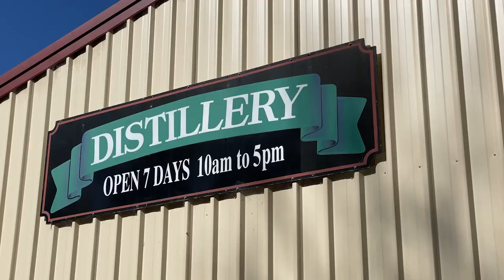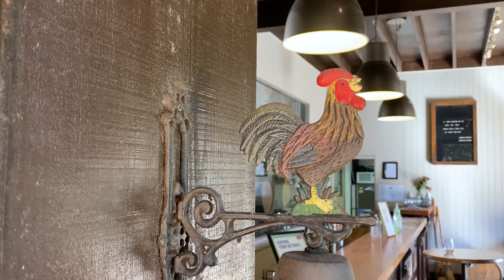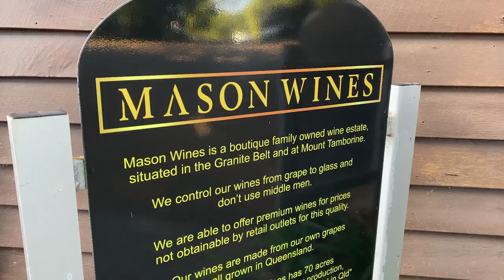Explore MOUNT TAMBORINE on a WINE TOUR from Brisbane with The Vino Bus, Australia | Video Review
Lush Mount Tamborine is located in the Gold Coast Hinterland, roughly 30 minutes' drive from the Goldie and an hour from Brisbane. The region harbours a wine making industry and is home to a number of boutique wineries, breweries and distilleries. It's a beautiful spot and offers sweeping views of the Hinterland and wider Scenic Rim region.

In this video we join The Vino Bus on a fabulous wine tour from Brissy to Mount Tamborine. Our first stop is the characterful Tamborine Mountain Distillery – a multi-award-winning producer of boutique fruit liqueurs and spirits. From there it's on to Witches Falls Winery, where the cellar door is perfectly integrated into its lush garden surroundings. Combining traditional wine making practices with advanced technology, Witches Falls’ wines are finely nuanced, and the bar is set high for the rest of the day. We enjoy another tasting and a delicious included two-course lunch at Cedar Creek Estate, before venturing on to Mason Wines to sample their signature drops on a sun-drenched deck. It's a really pretty spot.

For more ideas for things to see and do in Brisbane,

You can book many aspects of your holiday through us, including hotels, car hire, travel insurance, and more. It does not affect the price you pay, and it enables us to continue to provide readers with amazing travel inspiration.